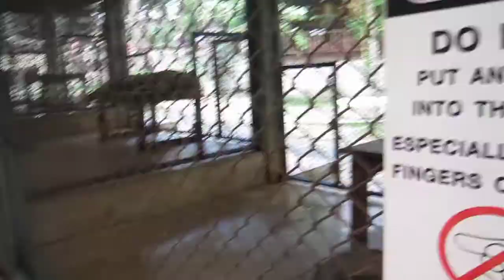Tiger Cage at Tiger Kingdom - Chiang Mai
Double gated cage at the Tiger Kingdom in Chiang Mai.  Scary!